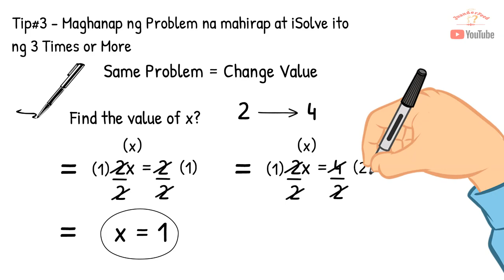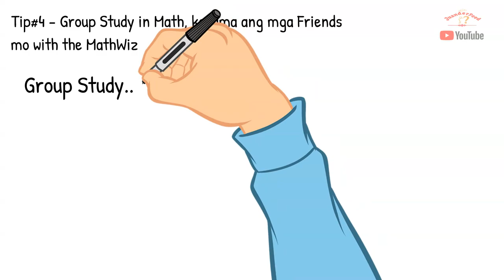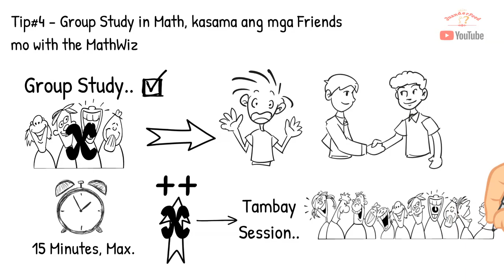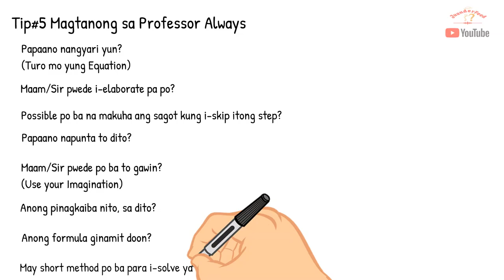10 Tips kung papaano gumaling sa Math Subject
Mga Tips kung papaano gumaling sa Math Subject. Hindi ka agad-agad gagaling sa Math kailangan mo ng practice at mag-aral palagi.

Visit our Shopee Store for all your Office and School Supplies needs
Super Dash Office Supplies

Time Stamps
Tip #1 - 00:13
Tip #2 - 01:44
Tip #3 - 03:17
Tip #4 - 04:52
Tip #5 - 06:31
Tip #6 - 07:59
Tip #7 - 09:22
Tip #8 - 10:49
Tip #9 - 12:07
Tip #10 - 13:31